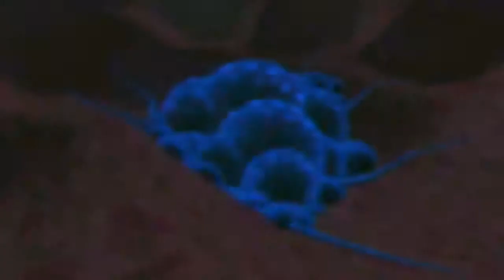Metroid Prime 3 Corruption Teil 76 (Boss: Armored Xehanort)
Sora from Kingdom Hearts 3 (Ultima Weapon)
Samus Aran from Metroid Prime 3 (100%)
Two Heroes, one Destiny

Boss: Armored Xehanort